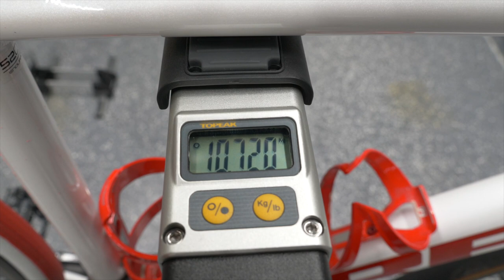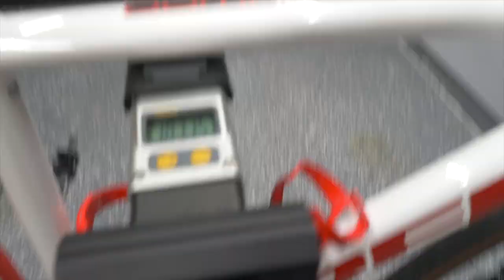2022 Trek Domane AL 3 | Best First Road Bike?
BECOME A MEMBER OF ALL THINGS SPORTS

What road bike should I buy as a beginner? This video is a review of my 2022 Trek Domane AL 3 equipped with Shimano Sora and mechanical disc brakes. This has been the perfect "first bike" as it has been good enough to allow me to learn about the support and really become passionate about cycling, yet not so expensive or aggressive as other race bikes to make it uncomfortable or intimidating. If you're looking for that first road bike, I believe this is one you should consider. Enjoy!

0:00 - Intro
2:04 - My Reasons for Buying the Domane
3:35 - Domane AL Models
5:50 -Tires & Components Review
12:23 - Weight
13:13 - Summary

Mount: Ztylus Z Grip Smartphone Mount